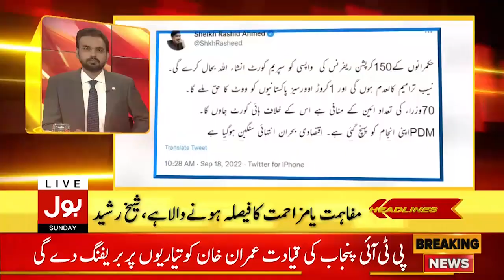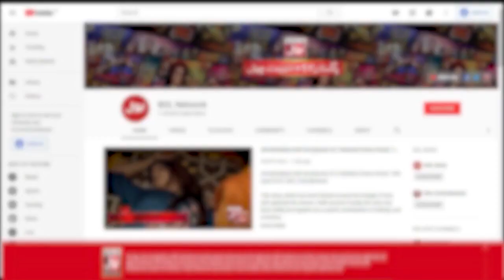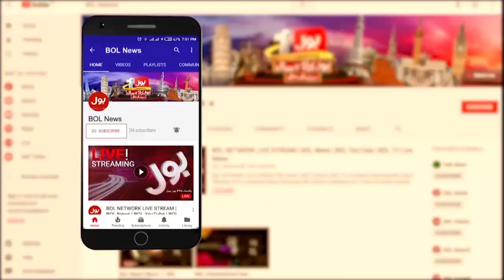Imran Khan Chairs Meeting With Punjab Cabinet | News Headlines at 12 PM | PTI Huge Plans